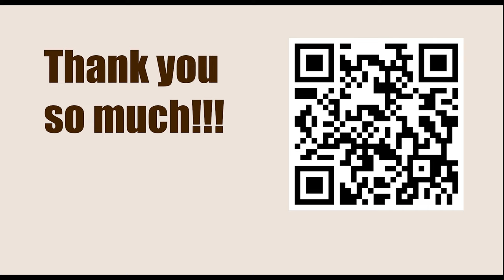Tata Steel Chess Tournament 2023 - Round 10 || Nodirbek Abdusattorov vs Ding Liren